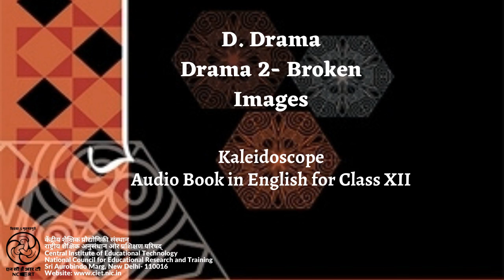Drama 2- Broken Images